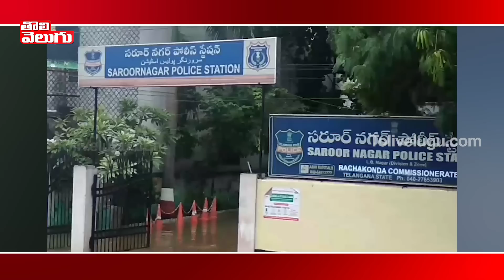వరద నీటిలో మునిగిన దిల్ సుఖ్ నగర్ సాయిబాబా టెంపుల్ | Rain Water In Dilsukhnagar | Tolivelugu TV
వరద నీటిలో మునిగిన దిల్ సుఖ్ నగర్ సాయిబాబా టెంపుల్